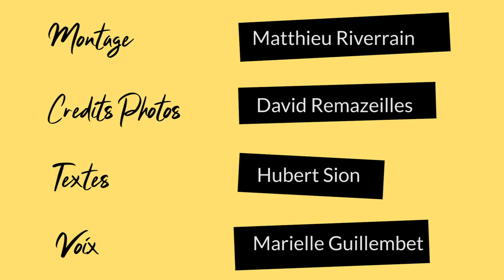PODCAST Les chroniques d'Hubert - Le château de Vayres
Cette semaine nous partons découvrir le Château de Vayres. Bonne écoute et à la semaine prochaine pour un nouveau numéro des Chroniques d'Hubert.

Montage : Matthieu Riverrain
Crédits Photos : David Remazeilles
Textes : Hubert Sion
Voix : Marielle Guillembet